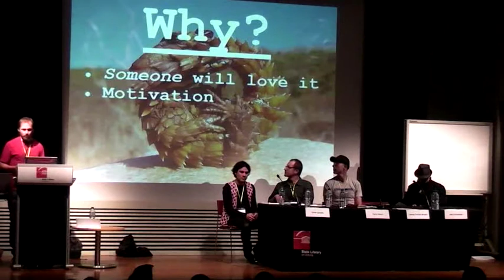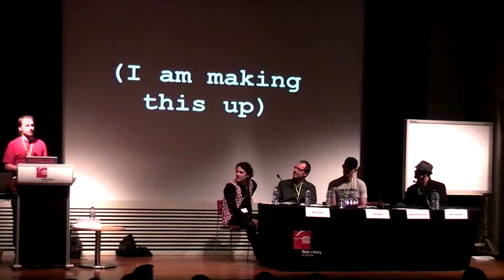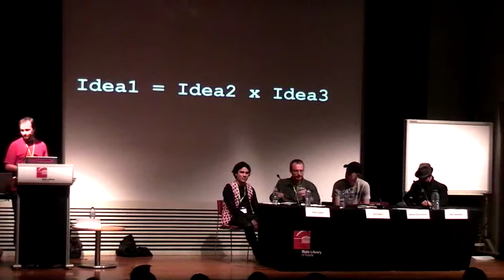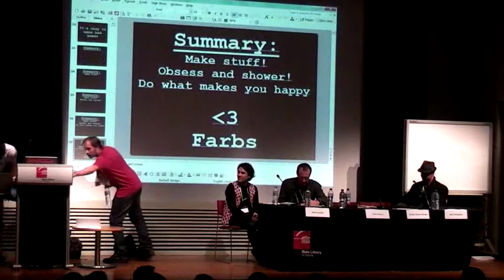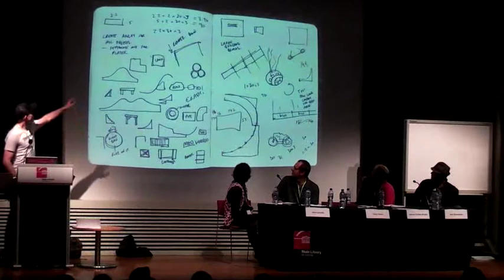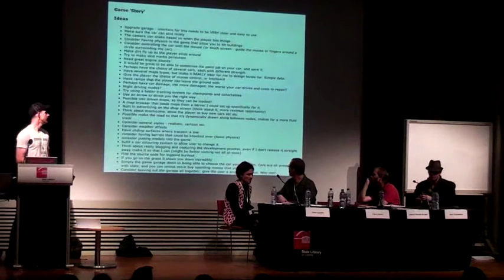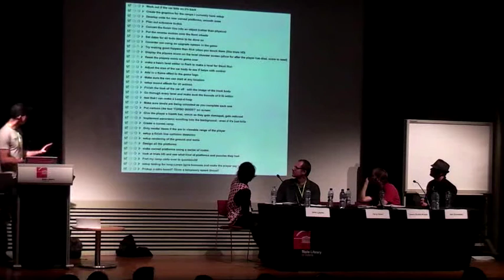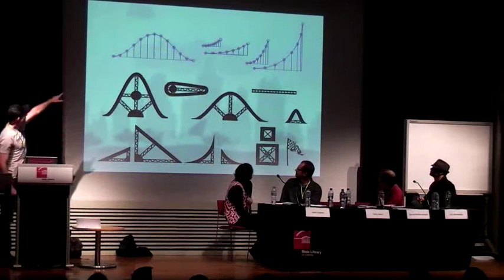Freeplay '10 - A Million Little Ideas 2 of 5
Farbs, Terry Paton, John Lycette, Ash Donaldson.  Chair: Simon Joslin

Everyone has an idea for a game (or a million of them), but how do you identify which ones to pursue and which ones to leave by the wayside.  And how do you evolve that idea into something workable, incorporating everyone else's ideas along the way.  This session looks at the pursuit of that one brilliant, shining, life changing moment - and the work that goes into making it real.